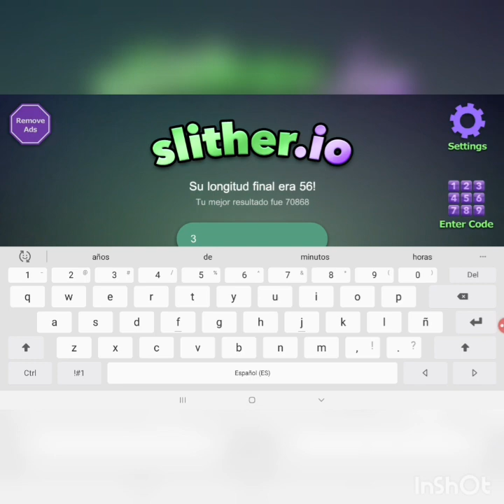Slither.io para nuevos. Atención es demasiado chulo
¡cuanto tiempo!tengo la idea de hacer un rowlet lee comentarios, si me ponéis comentarios los leeré, un comentario pregunta por cada persona.¡¡os quiero!!